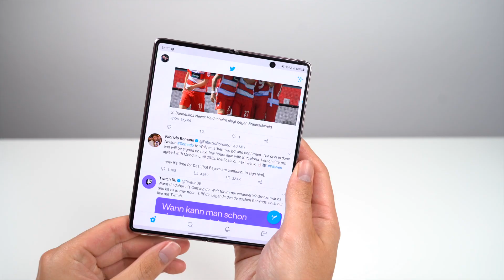Unsere Handy-Highlights der letzten 21 Jahre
Sparhandy feiert aktuell seinen 21. Geburtstag. Grund genug für Carsten und Franz, in Erinnerungen zu schwelgen und ihre persönlichen Highlights der vergangenen 21 Jahre Revue passieren zu lassen.

Noch mehr Infos rund um 21 Jahre (Smart-)Phone-Geschichte findet ihr aktuell bei Sparhandy - inkl. richtig guter Geburtstags-Deals und einem Gewinnspiel! Direkt ansehen